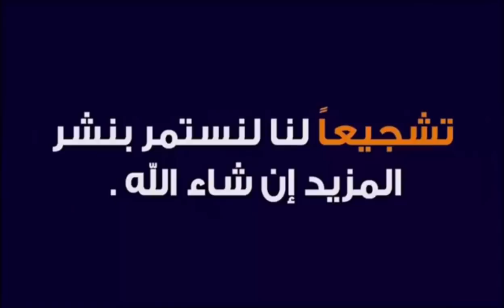سوق الزعفرانية سوق مريم لبيع وشراء الحيوانات والطيور والأسماك اليوم الأربعاء ١٥يوليو ٢٠٢٠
العراق بغداد
الزعفرانية قرب مطعم الماعون
استغفر الله العظيم واتوب اليه
ارقام التلفونات اصحاب المحلات لا يوجد خدمه توصيل
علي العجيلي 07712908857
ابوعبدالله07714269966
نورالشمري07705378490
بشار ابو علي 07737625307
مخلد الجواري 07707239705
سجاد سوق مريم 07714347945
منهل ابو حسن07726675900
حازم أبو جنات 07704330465